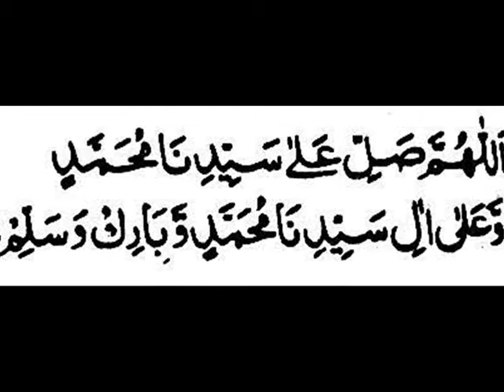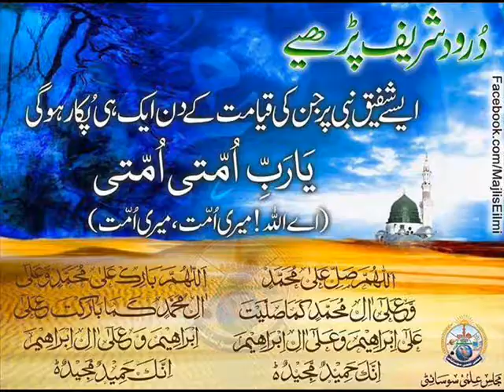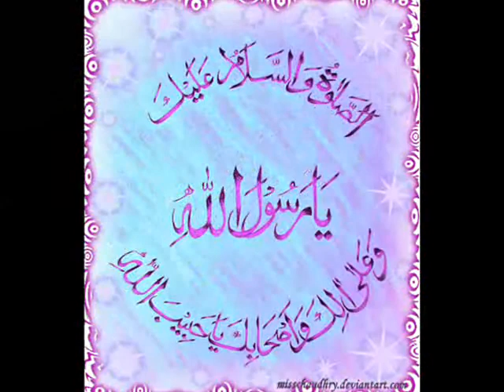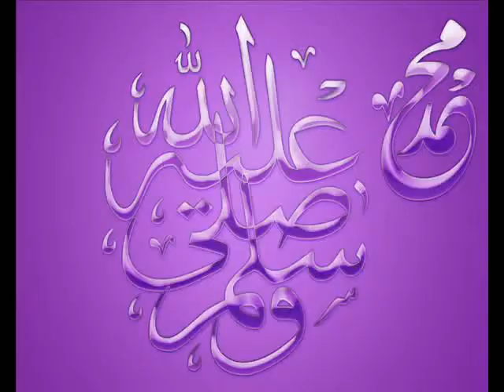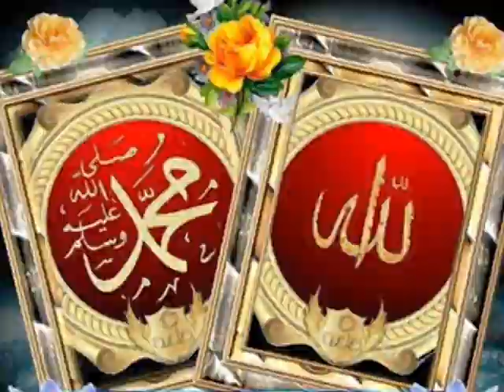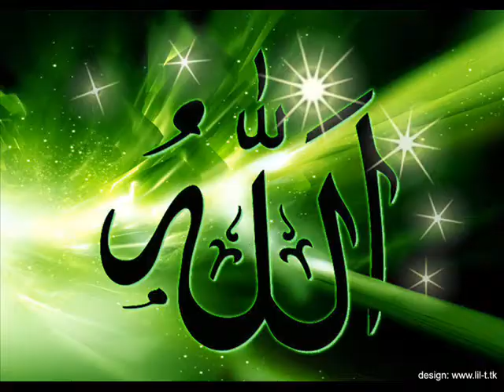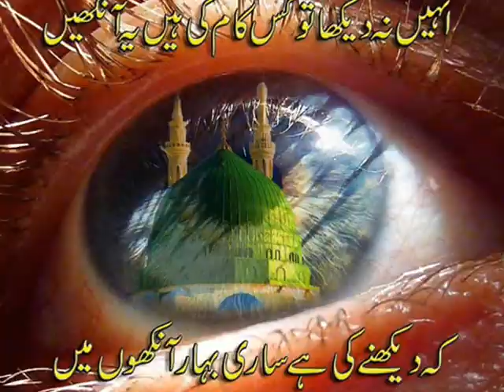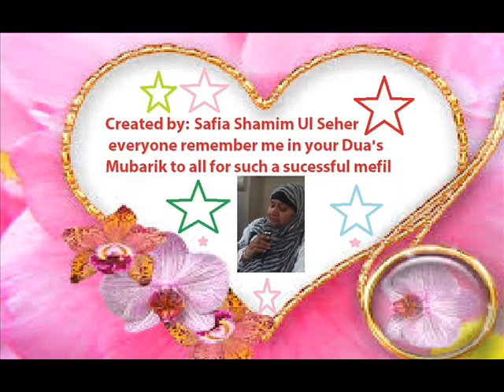meelad 2014 in Daar ul Zahra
vidio remix created by safia Ali in 2013 you gonna love it its an amazing work